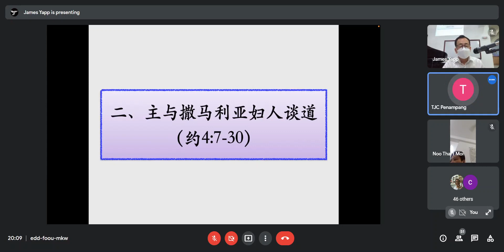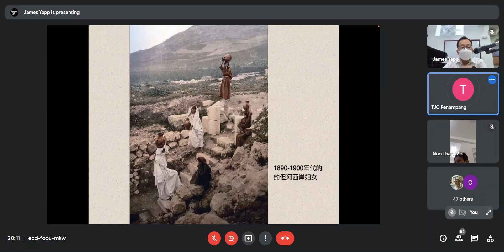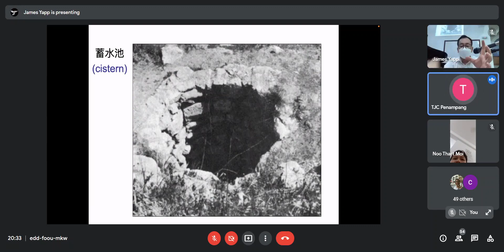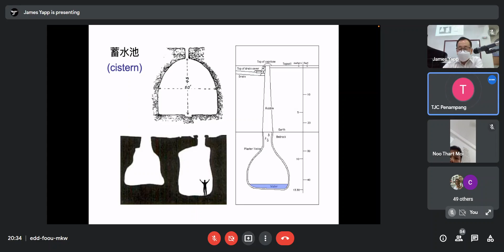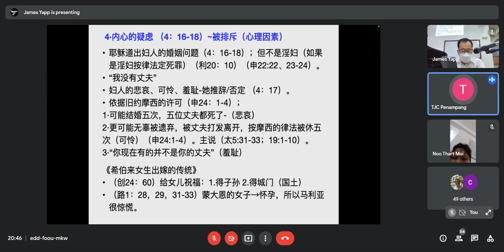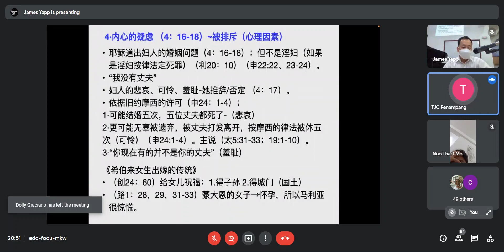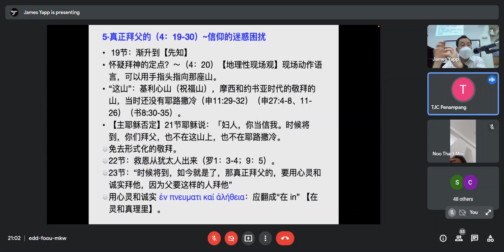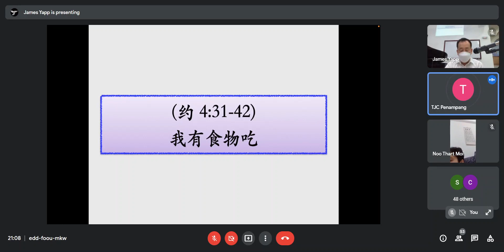30. The Gospel of John Chaoter 4:7-30 约翰福音 4:7-30 主与撒玛利亚妇人谈道 (Pr James Yapp)